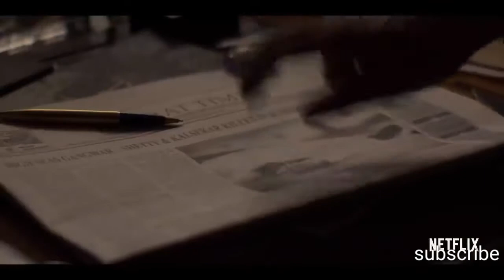Class of ’83 | Official Trailer | Bobby Deol | Netflix India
What if it was never about what you’re fighting for, but what you’re fighting against?

Based on true events, Class of '83 is the gritty story of a policeman failed by the system. Will Vijay Singh (Bobby Deol) be able to fulfil his purpose or will the fire he ignites burn his own house down?

Find out in Class of ’83, streaming on 21st August, only on Netflix.

Demoted to an academy job, a cop trains five foolhardy students as assassins in his risky revenge plot against police corruption and the underworld.

Class of ’83 Trailer | Bobby Deol, Netflix Movie,Atul Sabharwal,Shah Rukh Khan,Box Office Collection

Class Of 83 Trailer | Bobby Deol New Film 2020 |Class Of 83 Movie Trailer | Release Date News